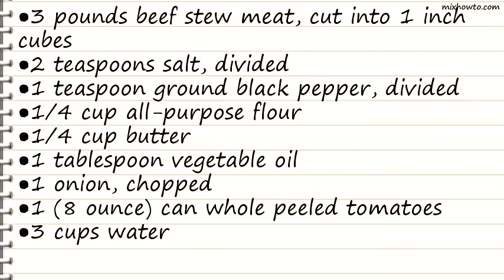Recipe Beef Stew V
INGREDIENTS:
●3 pounds beef stew meat, cut into 1 inch cubes
●2 teaspoons salt, divided
●1 teaspoon ground black pepper, divided
●1 (8 ounce) can whole peeled tomatoes
●3 cups water
●2 cubes beef bouillon
●6 potatoes, cubed
●2 cups pearl onions